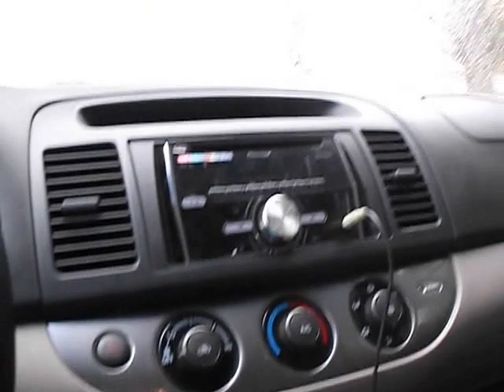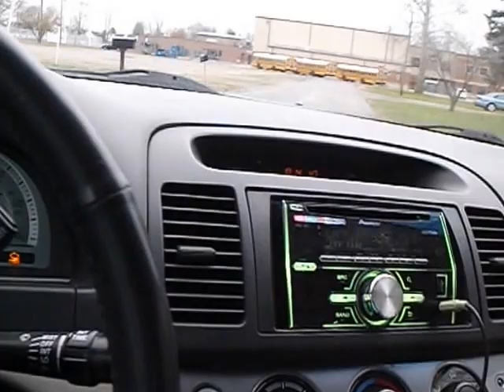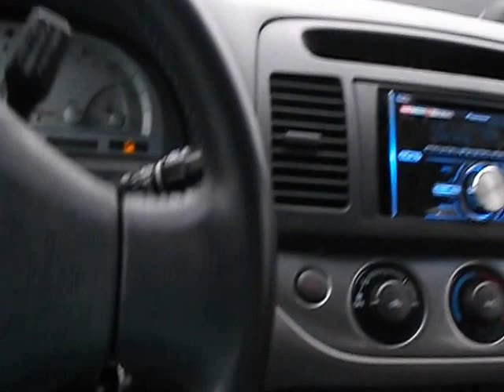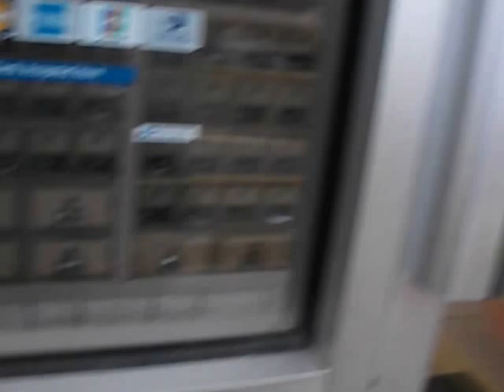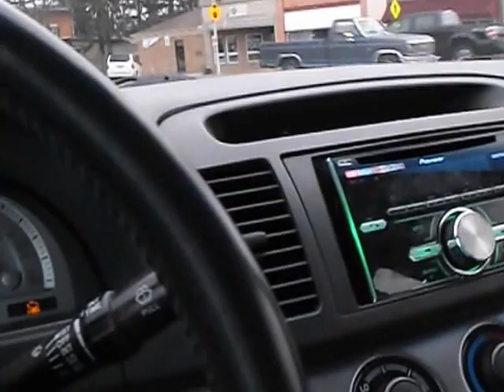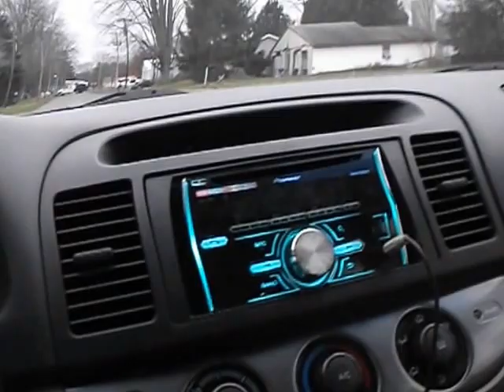getting the mail thursday